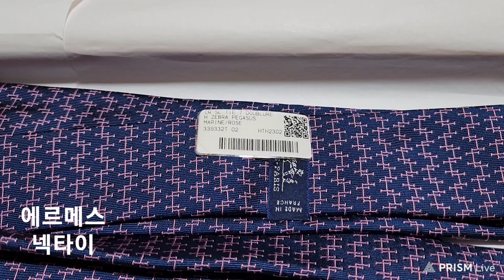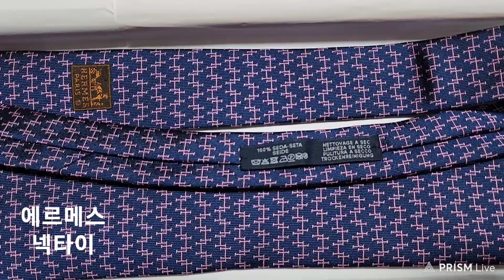#1540 ◆ 에르메스 넥타이 ▶ 23/04 * 토요일, #04/15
에르메스 넥타이

작은 처남이 선물해 주었습니다.
색깔도 마음에 듭니다.
고맙습니다.
잘 쓰겠습니다.

ㅡㅡㅡㅡㅡR.P.